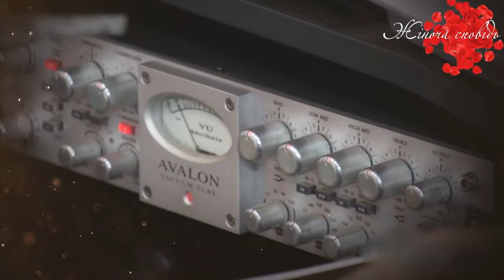Відверто і щиро про те, як вінничанки досягають свого тріумфу